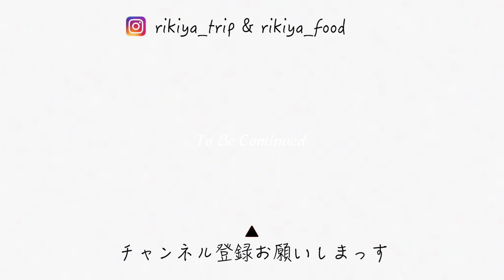【ハネムーン】新婚旅行で世界一周に出発！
秘境マニアこと片岡力也、人生で一番大きな決断を経て、世界一周ハネムーン旅行へ旅立ちます。それに伴い今後は「クレイジーハネムーン」というチャンネル名に変更し、美しい景色や面白い文化を発信していこうと思います。

【秘境マニアの各SNS】

【関連動画】

最高で高級★私たちがハネムーンで行きたい夢の場所♡♡ 【1日たっぷり密着vlog】

LOCATION
南アフリカ
ケープタウン
ステレンボッシュ